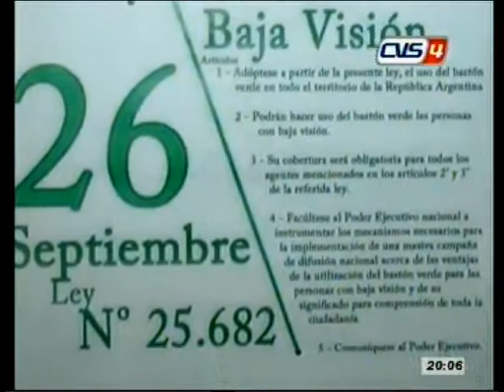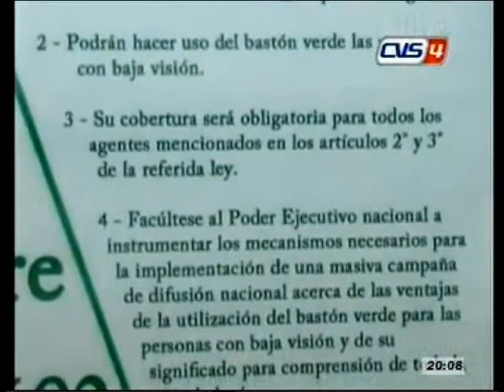ADIVI, Campaña Bastón Verde 2013 en El Bolsón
ADIVI (Amigos DIscapacitados VIsuales) presenta una campaña divulgativa, en donde se muestra la Ley Nacional de la República Argentina promulgada en el año 2002, que ofrece derechos necesarios para las personas con baja visión.

La baja visión no es comprendida por la ciudadanía porque en ocasiones, las personas de baja visión, son juzgadas como ciegas y no les perdonan cuando el "supuesto ciego" esquiva algo o reconoce objetos. Llegando al absurdo, diciéndole "¿sos ciego o te haces el ciego?" cuando en realidad no son ciegos pero tampoco ven bien. Ósea es de baja visión.

Por eso las personas con baja visión se los pueden identificar con el bastón verde.
26 de Septiembre es el día del bastón verde en la República Argentina.